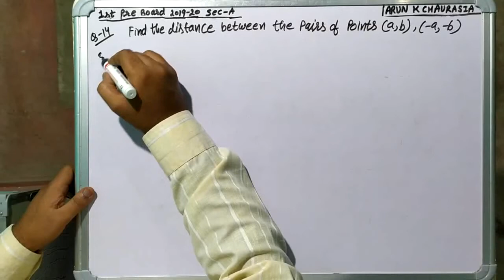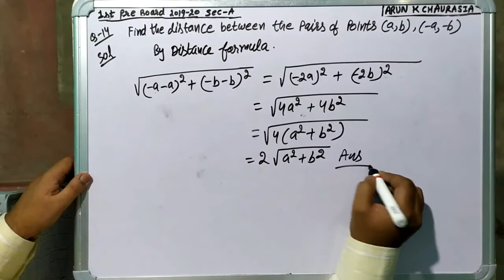find the distance between the pairs of points